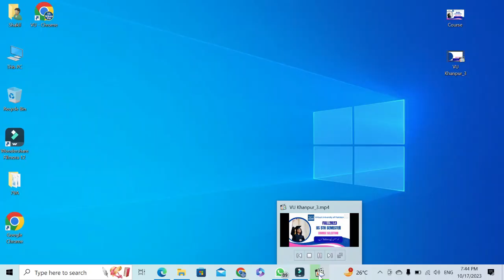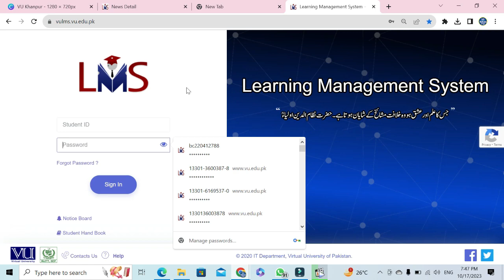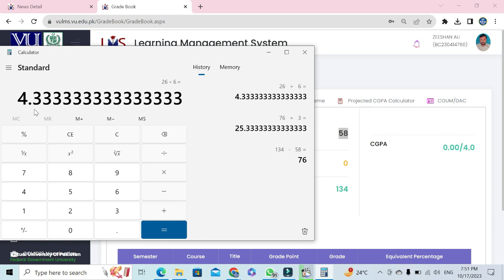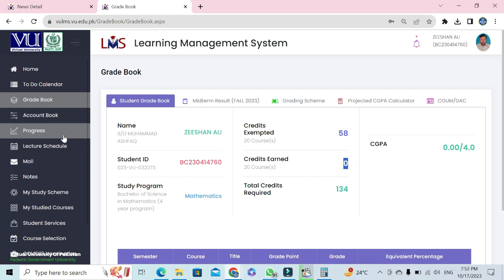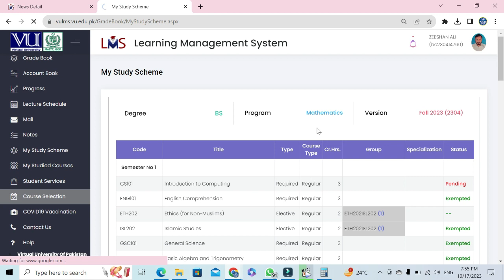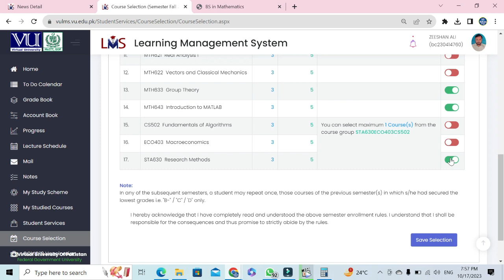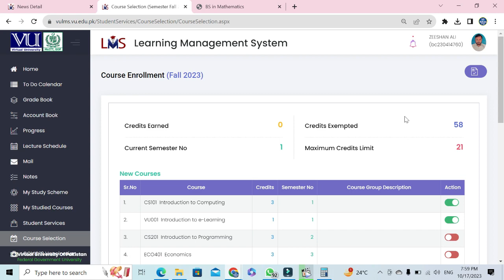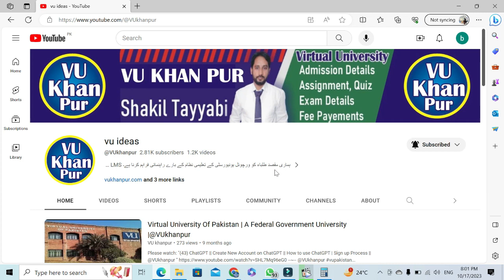BS 5th Semester Course Selection Method | Virtual University| Fall 2023 Admissions| Last Date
Due to some error the voice was interupt from 13 to 15 minutes . That error is removed in this video.
Course selection for BS 5th Semester
Last date for course selection 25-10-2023